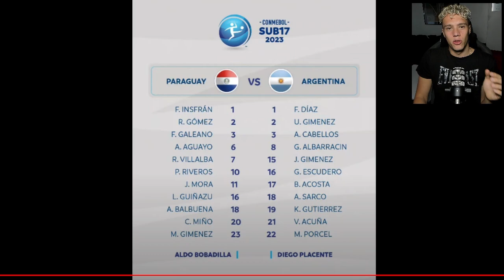🇦🇷 ARGENTINA vs PARAGUAY 🇵🇾 REACCIONES de un ARGENTINO 🇦🇷 HEXAGONAL FINAL | SUDAMERICANO SUB 17 🏆